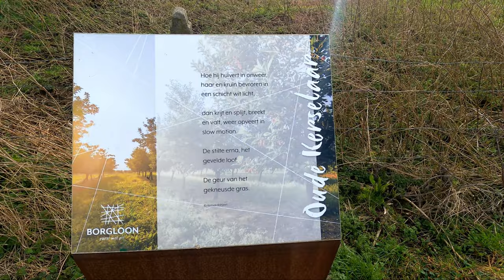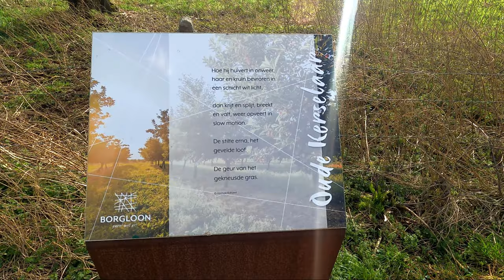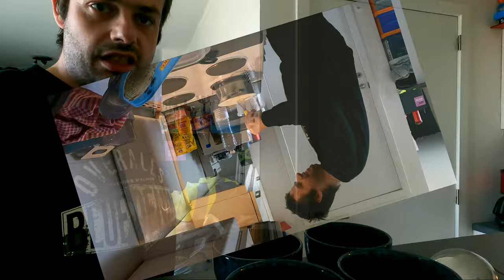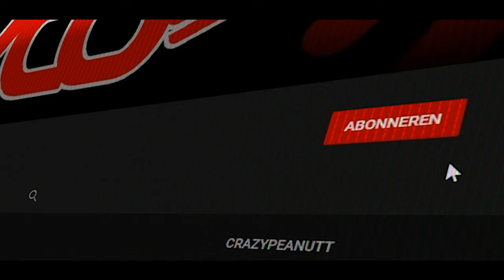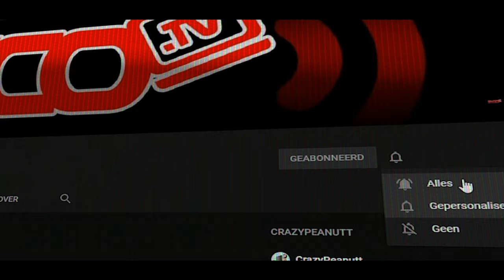LEKKER VANILLE PUDING GEMAAKT - vlog 1752 SycoTV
➡️ Reacties regels ⬅️

1️⃣ Er word niemand uitgescholden
2️⃣ Ongepaste reacties worden door admins verwijderd
3️⃣ Geen reclame naar een andere youtube kanaal
4️⃣ Algemeen geen reclame
5️⃣ Reageren kan in het Nederlands of in het Engels andere talen worden verwijderd
6️⃣ Cyberpesten word gemeld aan YouTube
7️⃣ Hou het deftig en leuk om te reageren. Geen negative reacties

➡️ Donatie pagina ⬅️

▶️ Een livestream